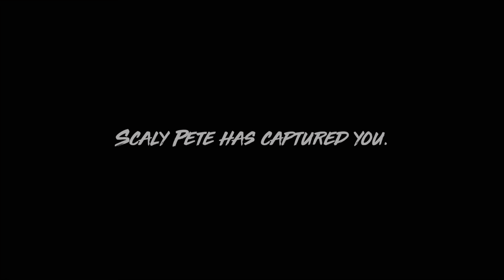DANGEROUS WATERS | Man Eater - Part 1